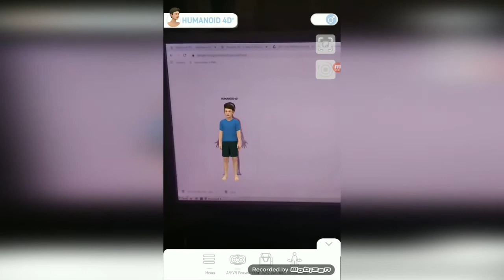Сучасні технології в освіті (AR). Доповнена реальність на уроках: анатомія людини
Humanoid 4D+ додаток із доповненою реальністю.
Цей додаток дозволяє детально досліджувати частини людського тіла. Ви можете дослідити анатомію в доповненій реальності, використовуючи маркер (скріншот програми з міткою AR).
Просто наведіть додаток на маркер і починайте вивчати частини скелетної системи, м’язової системи, дихальної системи, травної системи та шкіри.